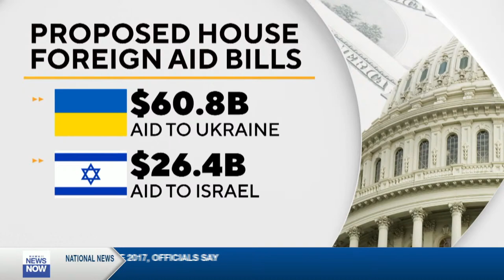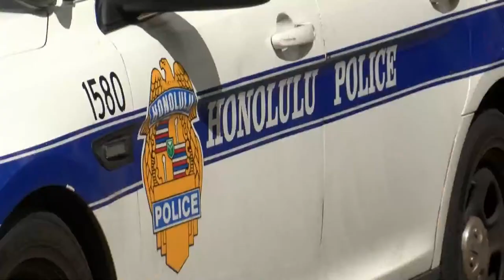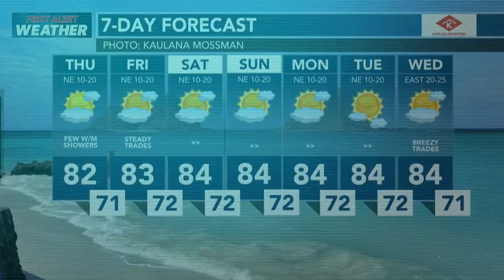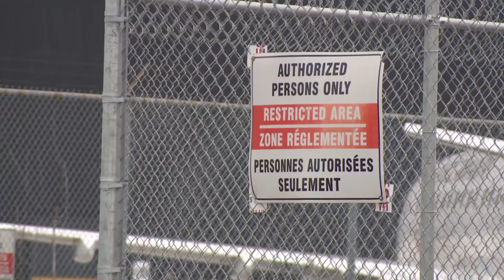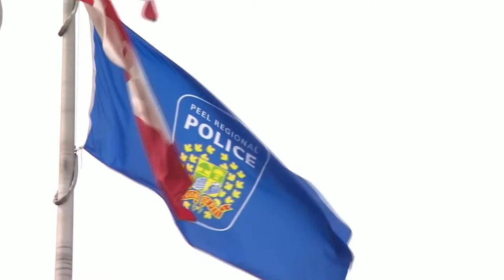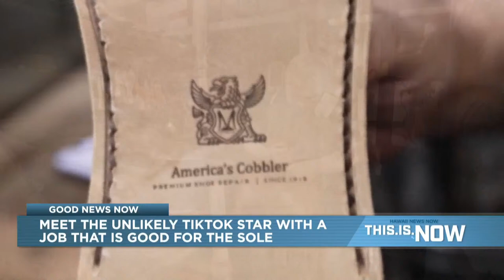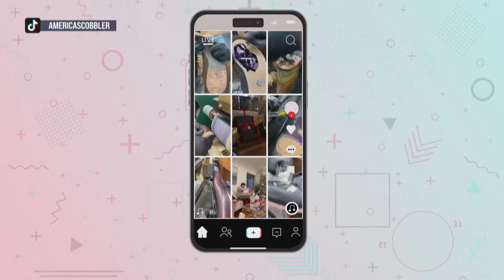Watch "This is Now" for April 18, 2024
LIVE: In federal court, testimony in the Miske trial has shifted to the car crash that led to the eventual death of Miske's son and the disappearance of Jonathan Fraser.